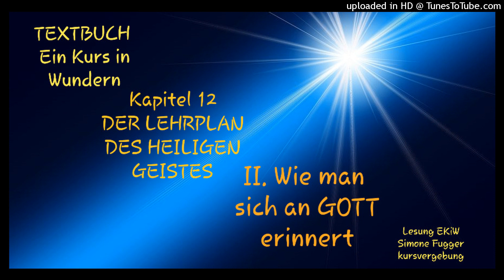Textbuch K12 II. Wie man sich an GOTT erinnert Ein Kurs in Wundern Lesung Simone Fugger 2022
I.TEXTBUCH
Greuthof Verlag

Kapitel 12

DER LEHRPLAN DES HEILIGEN GEISTES

II. Wie man sich an GOTT erinnert

S.218-220